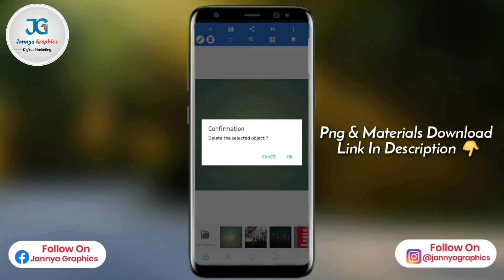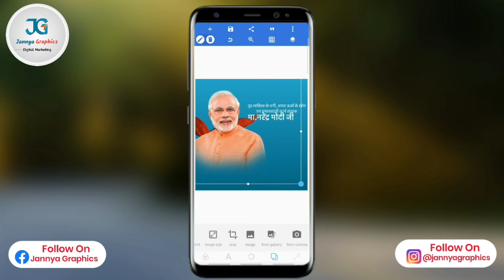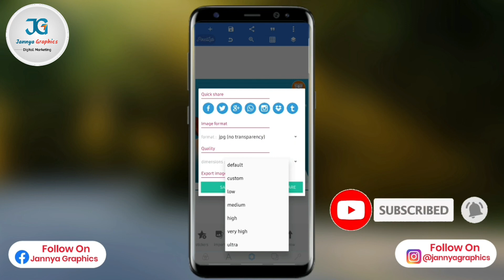How to make Happy birthday Poster | Narendra Modi Birthday Banner editing | PM Birthday Poster 2021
Hii Dosto Hamare Youtube Channel Mein Aap Sabhi Ka Swagat Hai Aaj Ke Is Video Mein Hindi diwas Poster kaise banaye Poster Banana hai To Is Video Ko Pura Dekhiye Aur Video Achha Lage To Like Kijiye Channel Par Pahli Bar Aaye Ho To Please Channel Ko Jarur Subscribe Kar Lijiye.

Keyword Tag:-
Narendra Modi Birthday Banner Editing Narendra Modi Birthday Banner Design Narendra Modi Birthday Banner Editing in Pixellab
Narendra Modi Birthday 2021 banner editing Narendra Modi banner editing in Pixellab Prime Minister Birthday Banner Editing Modiji Birthday banner editing
How to make Narendra Modi Birthday banner Narendraji modi ka banner kaise banaye Narendra Modi Ka birthday banner kaise banaye Birthday banner editing in Pixellab Birthday banner editing 2021
How to make birthday banner Birthday banner video editing
How to make happy birthday poster?
Happy Birthday poster design kare
happy birthday banner design kare pixellab editing app
pixellab se birthday Poster banaye mobile se birthday Poster banaye
Happy birthday Poster kaise banaye mobile se banner kaise banaye
how to make happy birthday banner poster kaise banaye
Narendra Modi birthday banner editing how to edit birthday banner birthday banner editing in pixellab Narendra Modi

Background Music Credits